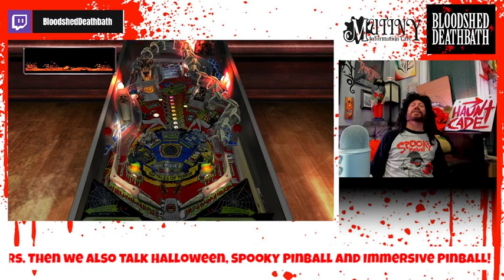The Game That Made us Pincrazy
We are celebrating all things pinball during the Texas Pinball Festival, talking bout the game that made us buy far too many... Scared Stiff! We also dive into some Halloween, Immersive Pinball and Mutiny!